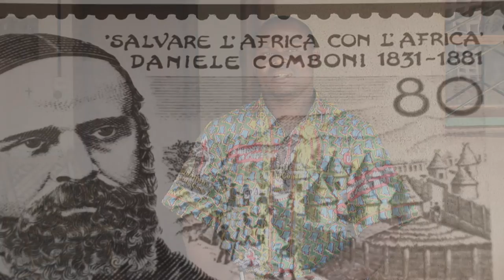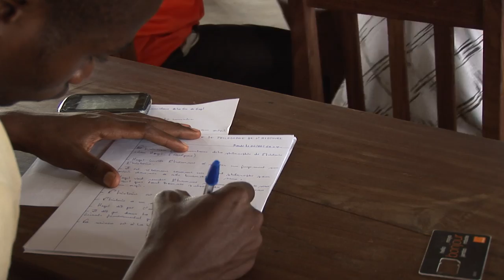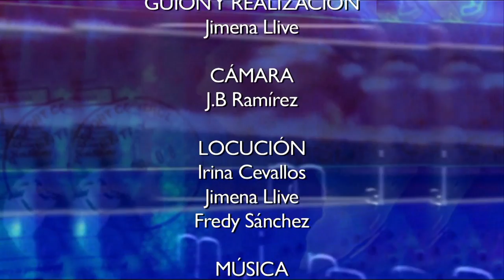MUNGBERE - R.D. DEL CONGO: Una parroquia para todos